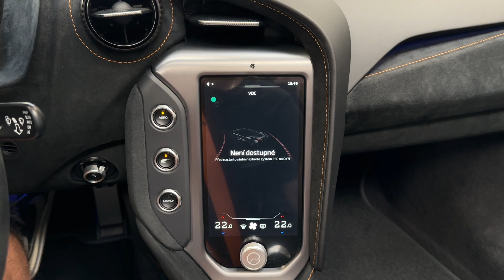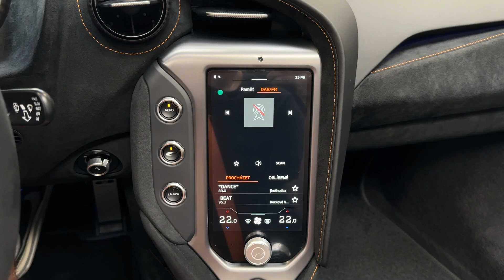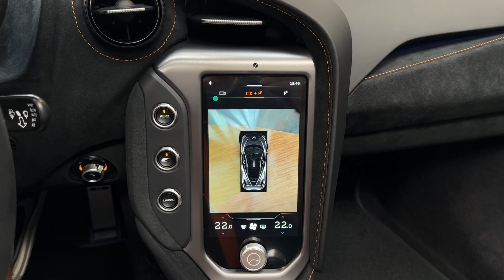McLaren 750S Spider - 60th Edition*1 of 60*552kW*LIFT*B&W*360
AS243347

NOVÝ VŮZ BEZ REGISTRACE.

Výbava:
- Barva: 60th Anniversary Paint - Le Mans Grey
- Limitovaná edice 60th Edition, 1 ze 60 kusů na celém světě.
- Kola: Turbine - 10 Spoke Ultra-Lightweight, v provedení Stealth
- 60th Anniversary Kiwi Logo: McLaren Orange
- Sportovní výfukový systém
- Provedení výfuku: Stealth
- Nasávače vzduchu na kapotě: Carbon Fibre
- Přední splitter: lesklá černá
- Okolní prostor předních světlometů: lesklá černá
- Boční okenní lišty: černá lesklá
- Aktivní zadní spoiler: v barvě vozu
- Ochranná fólie na přední části
- Nasávače vzduchu v zadním nárazníku: Carbon Fibre
- Komfortní sedadla
- Elektricky nastavitelná sedadla s pamětí
- Vyhřívaná sedadla
- Elektricky nastavitelný sloupek řízení
- Carbon Fibre Interior Pack
- Provedení volantu: Carbon Black Alcantara
- Obložení volantu: Carbon Fibre
- Pádla řazení: Carbon Fibre
- Bezpečnostní pásy: Orange
- Automatická klimatizace
- Kontrastní prošití interiéru McLaren Orange
- Výplně dveří: Carbon Fibre
- Loketní opěrka s logem McLaren
- Ambientní osvětlení
- Provedení interiéru: 750S Performance interior
- Exterior Details Carbon Fibre Pack
- Klíč: v barvě vozu
- Plachta
- Přední a zadní parkovací senzory a zadní kamera
- 360° kamery
- Systém zvedání přední nápravy
- Karbon keramické brzdy
- Brzdové třmeny: McLaren Orange
- Pneumatiky: Pirelli P ZERO
- Systém sledování tlaku v pneumatikách
- Bowers & Wilkins premium audio system
- Keyless-Go
- Soft-close
- Tempomat